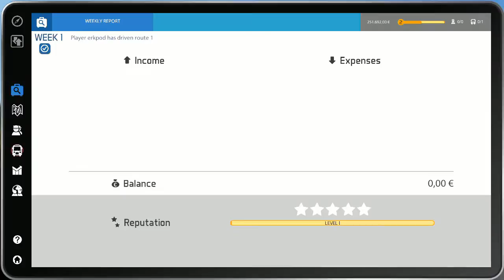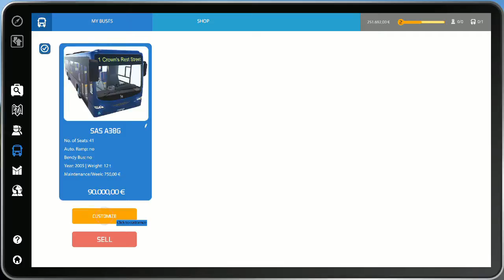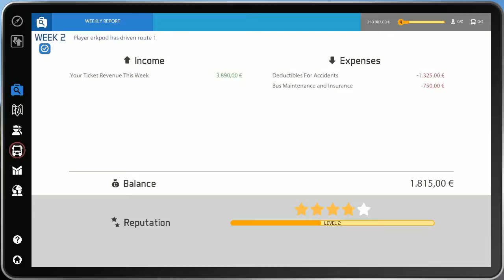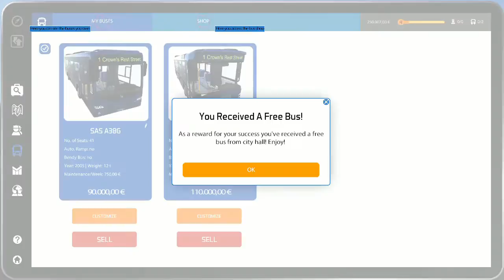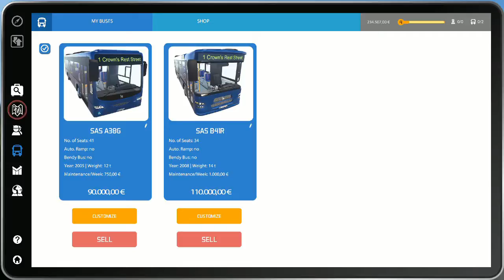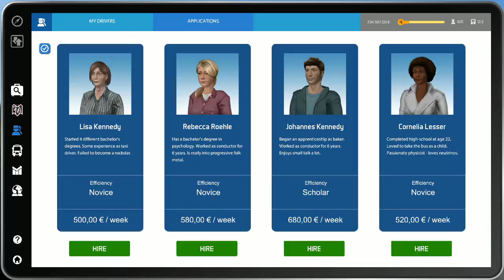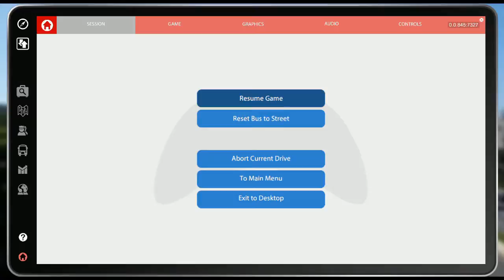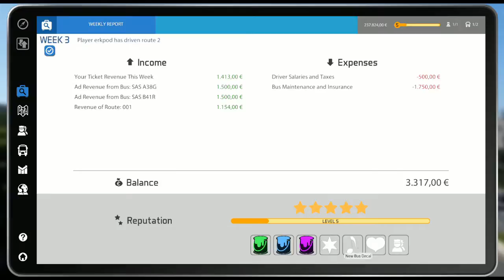Suburban District | Episode 1 | Bus Simulator 16 | Simulated Erk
Simulated Erk's Bus Simulator 2016 series commences with this episode in the Suburban District.

Episodes | Tuesdays

Base Sims  | Bus Simulator 16

Series | Bus Simulator

Complete bus simulator playlist | THIS BUS WAS DUE OUT 5 MINUTES AGO!

Theme | Da Bus Blockbuster by Doug Maxwell, YouTube Studio